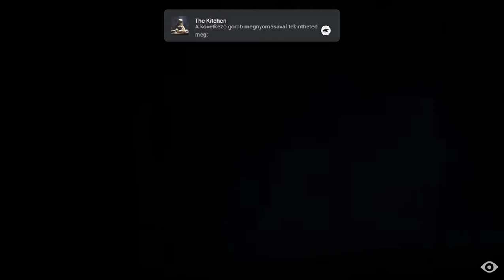Game– Stadia Google Chrome 2021 05 10 18 45 58